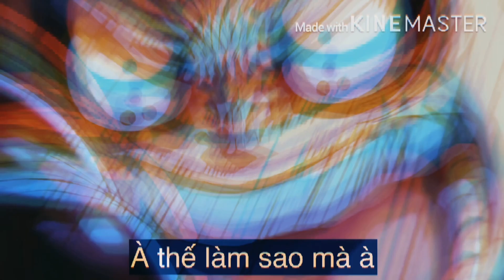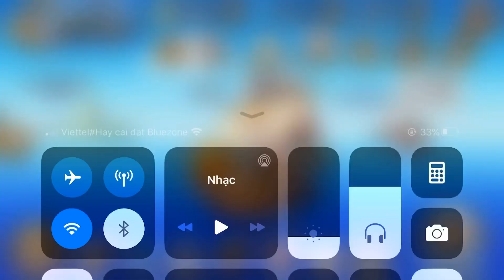Bonz Gaming Tv - Code Đô Đốc Sever ENG Cực VIP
Bonz Gaming Tv - Kho Báu Huyền Thoại

 🌼Bộ GIFTCODE hỗ trợ tân thủ MỚI cho năm 2020🌼
 Giftcode Tướng N.W Luffy 4 Sao: 18c2d07460e91
 Giftcode Nguyên Liệu và Báu Vật: 18c444fbcb1d3
 Giftcode Beli và Kim Cương: 18c5b983329a1
 Giftcode Thể Lực: 18c72e0aa5aff
 Giftcode Chiến Thuyền: 18c8a2921f4e0

Ace : 18943f86855f5
Chú ý : Ae nào nhập bộ cũ rồi vẫn có thể nhập bộ 2 này nhé

Kho Báu Huyền Thoại - Game Vua Hải Tặc Chuẩn trên Mobile